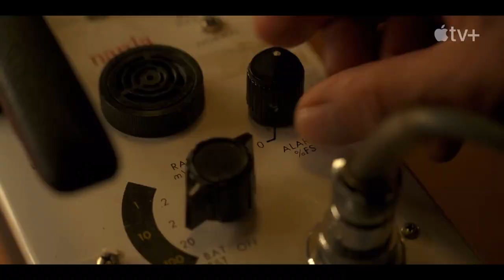The Enfield Poltergeist Official Trailer (2023) Documentary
London. 1977. Dread. The Enfield Poltergeist ... Experience the chilling true story of the world's most famous poltergeist case through original audio recordings made inside the house as the events unfolded.

🔵 ATTRIBUTION 🔵

Cart and Crew:

Christopher Ettridge
Olivia Booth-Ford
Paula Benson
Daniel Lee
Charlotte Miller
Tom Bevan
Nicole Scott
David Guggenheim
Jonathan Silberberg